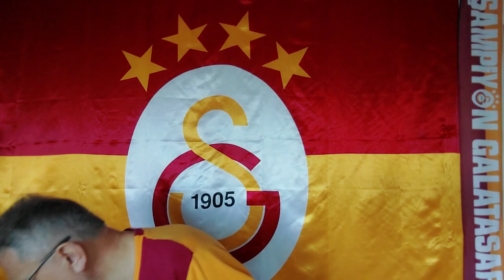R.Madrid İCARDİ'ye 15 milyon euro veriyormuş!.Hadi lan ordan..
İCARDİ'yi Galatasaray'dan almak hele bu paralara mümkün değil..İCARDİ'yi Galatasaray'dan koparmak için en az 100 milyon euroyu masanın üstüne koymak lazım.Konuyla ilgili sohbetimizi ASLAN ŞAMPİYON TV de
şimdi izleyebilirsiniz.